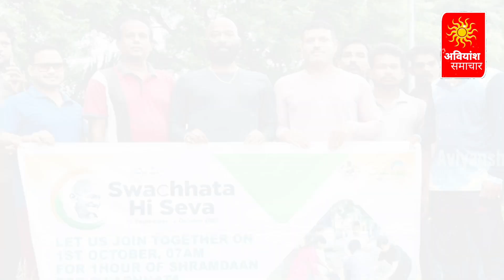ନବକୃଷ୍ଣ ଚୌଧୁରୀ ଷ୍ଟାଡିୟମରେ ସ୍ବଚ୍ଛତା ଅଭିଯାନ। Aviyansh samachar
📺AVIYANSH SAMACHAR 📺: -